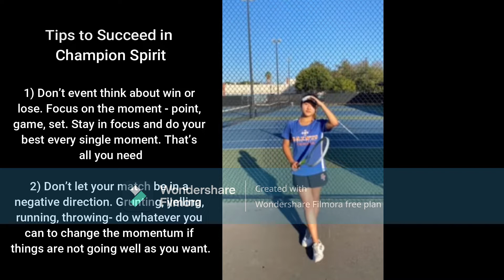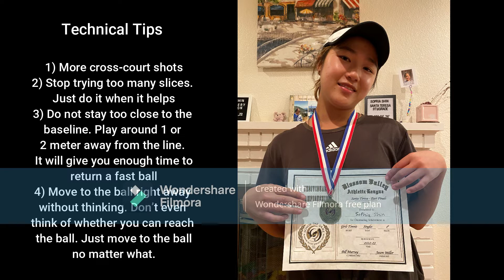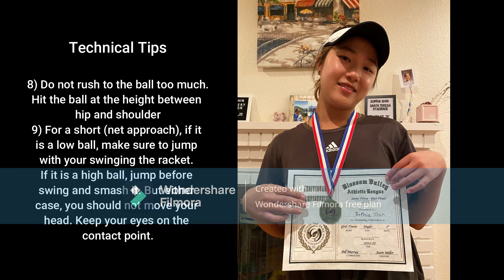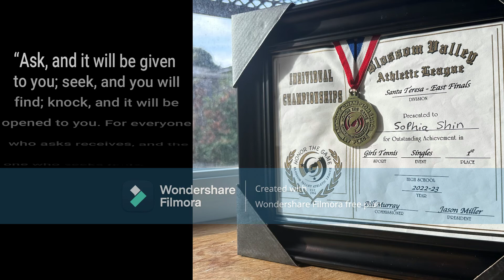Road to Champion - Sophia Shin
This chronicle video shows Sophia's brief tennis story from the time when she started her youth training in 2017 until she became Varsity #1 and Division #1 in 2022. Some extra tips for mentality and technique are also added to the end of the video.